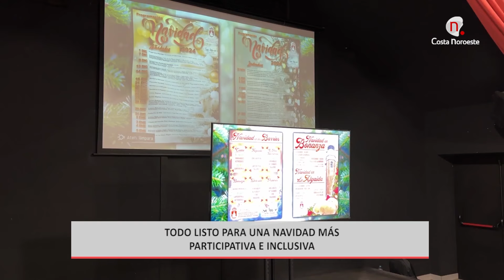Noticias. Todo listo para una Navidad más participativa e inclusiva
Todo listo para una Navidad más participativa e inclusiva la ilusión llegará a La algaida, el Palomar y la Dehesilla con actividades infantiles y cine navideño.
Habrá espacios reservados en los distintos actos para personas con movilidad reducida, así como tramos en silencio o intérpretes.